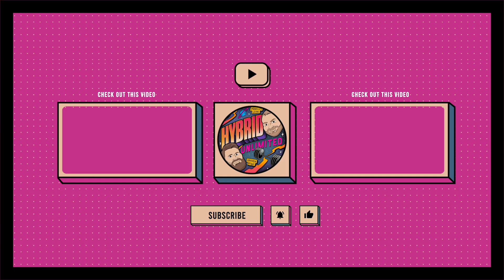HYBRID UNLTD EP 184 - The Ocean Gate Submersible Conspiracy Theory, McGregor Punches Mascot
On today's episode Hayden and Marcus talk people's crazy conspiracy theories revolving around the Ocean Gate Submersible, people's very intense reaction the the submersible story from last week, how we might be sponsored by The Deep State, McGregor punching Miami Heat's mascot and sending the guy to the emergency room, and more on this episode of Hybrid Unlimited.

Tag @hybridunltd  @hybridlegacy @marcus.leoni @hayden.bowe you never know when we might decide to surprise drop some HYBRID Legacy swag on you for vibin with us.⁠⠀⁠⁠

Wittmer Rejuvenation Clinic- an ethical HRT clinic that is headed by doctors who provide expert medical advice. They provide nationwide consultations through telehealth.

BetterHelp- where you can get on your way to being your best self.

Hybrid Performance Method is a collective of coaches and athletes who boldly pursue strength.

Our training programs are for people who refuse to let themselves be defined by their training style and instead decide to unleash their full potential on the world.

Our nutrition coaching is guaranteed to get you in the best shape of your life and unleash your performance potential while eating the foods you love and learning how to fuel your body.

Look like a bodybuilder, Lift like a powerlifter & Move like a weightlifter.

Join TEAM HYBRID

LINKS:

Get free Hybrid Training Samples

Get Hybrid’s free nutrition guide, 5 Pillars of Performance Nutrition

Shop the latest Hybrid Apparel drop!